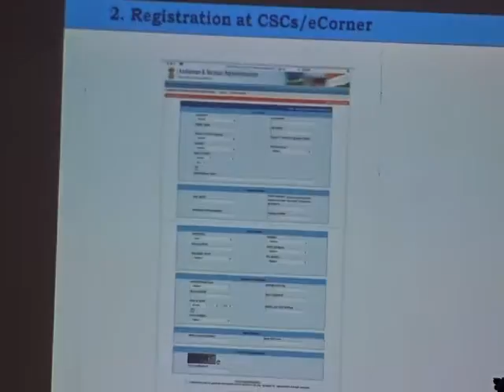e RegistrationOf DEEDS inagurated & PRESS CONFERENCE By DC DM SAedweepNews2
Digital-India – First PAPERLESS OFFICE in Andaman & Nicobar islands  -  e-Registration of-DEEDS-inagurated-&-PRESS-CONFERENCE-By-Deputy Commr -cum-District Magistrate-(SA)-at the Conference Hall of District Office, South Andaman- the criteria adopted for e-Registration of deeds to ease the Public Assessibility with the Revenue Administration - thanking & thankfuL ALL !!!